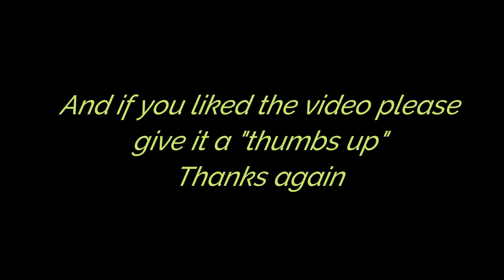Pepper Rae at Pawtown!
Pepper Rae is the sweetest thing and she always has a great time in daycamp here at Pawtown!